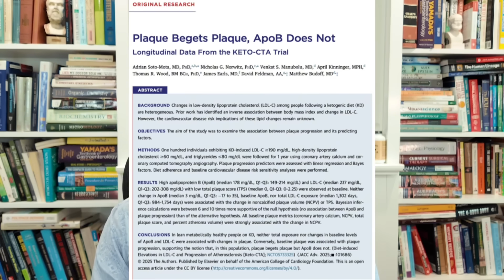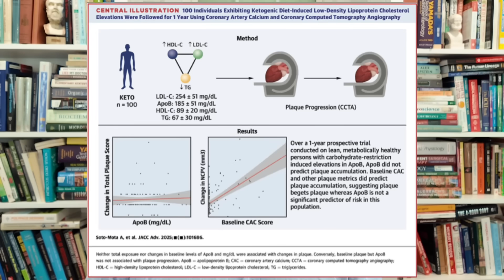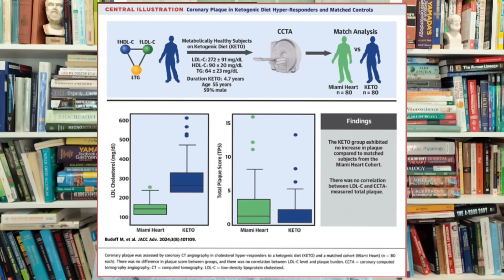Their High ApoB Did NOT Matter! New Research - 2025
A new year-long study showed that in lean, metabolically healthy people, High ApoB levels and High LDL-C levels did not matter at all with regards to plaque in their heart arteries.
Many people stop doing a Ketp/Carnivore Diet because their ApoB and LDL-C shoot up, and this study allows those people to re-think that decision. In LMHR's, high ApoB and LDL-C levels DID NOT MATTER AT ALL.

KICKING ASS AFTER 50 book
COMMON SENSE LABS book